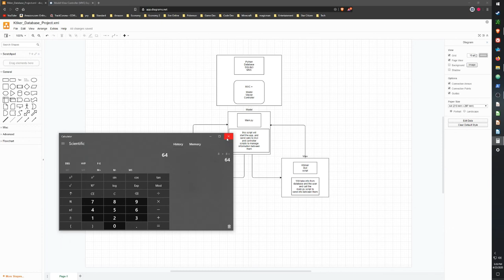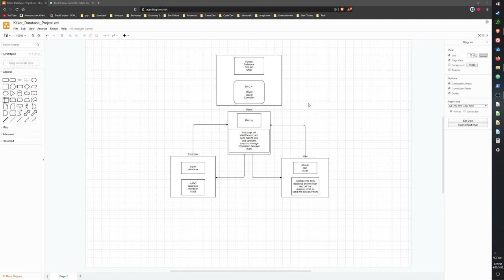Ktinker Database Project Series - Episode #1 - Introduction to MVC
Hello Guys!

Today I am proud to present the first original series of this channel. I will be using python, along with the python packages of Ktinker and SQLite3 in order to create a database with a graphical user interface (GUI).

This project will use the data format 'MVC', which stands for "Model View Controller". MVC is a type of coding architecture where the programmer will separate the user interface side of the code (the view), from the database and storage side of the code (the controller), using a back end that is tasked with organizing the information provided from and to the user from the database storage of the program (the model).

Typically, MVC is used with full stack web development, though it does have it's uses in desktop application creation as well, as I will demonstrate in this project.

In addition, this project will also be my first time working with SQLite3 for database management, as well as with Ktinker for creating the GUI for the user of this program to interact with!

There will be a GitHub page for this project, which will be publicly accessible, I will also make this project open source so that everyone can use the code I write in this project in their own projects. However the source code of this project will only be available after this series has concluded at which point, I will go to the description boxes of every video in this series and add in the link to the GitHub page for this project!